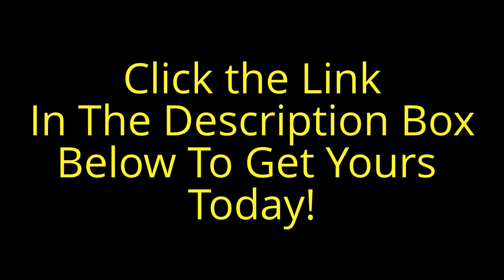Bottoms Out Men's Pajama Jumpsuit: Clothing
I was unsure which size to order since my husband is between the S/M and L/XL. Ordered the larger expecting generous size. It just fits, would probably be too tight for a true XL man. Haven't yet had a chance to see how it holds up. But so far I'm pleased.

they are great!!! warm slept without blankets for most of the night!!! hope they will not be to warm in the summer!!! oh well there is always next winter!!!

Amazon.com: Bottoms Out Men's Pajama Jumpsuit: Clothing I like the feel and cut - they keep me warm in the cold winter in the midwest (2013) - my daughter tried them so she had to order her own pair and I could get mine back - just be aware that if you have to do business - you need to unzip them all the way ...

Amazon.com: Bottoms Out Men's Pajama Jumpsuit: Clothing This is a one-piece pajama. You crawl into it from the neck, and that's where I have one complaint: the neck is too big for cold weather--and this fleece pajama is obviously intended for cold nights. Beyond that, it's fine. Certainly a novel idea!